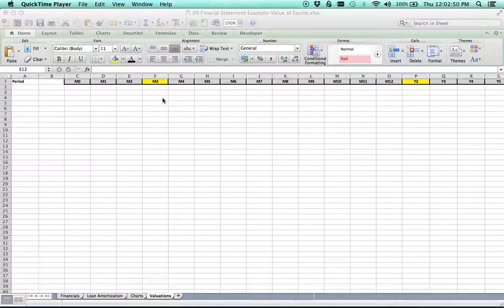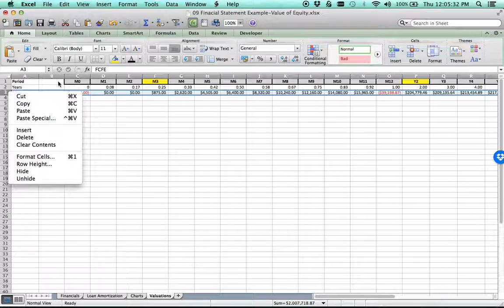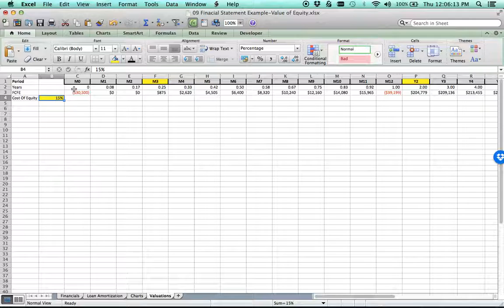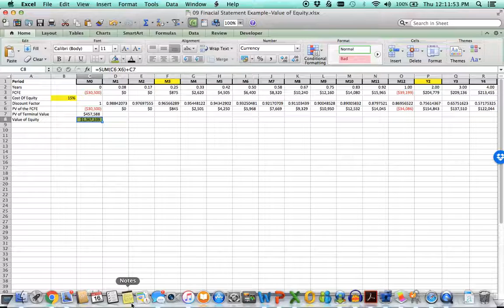09A Financial Statement Example Value of Equity